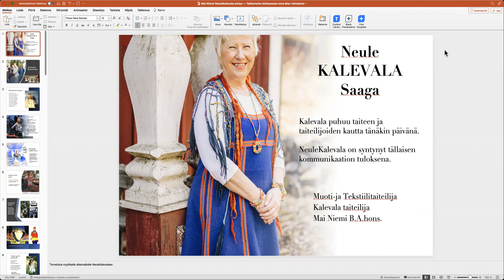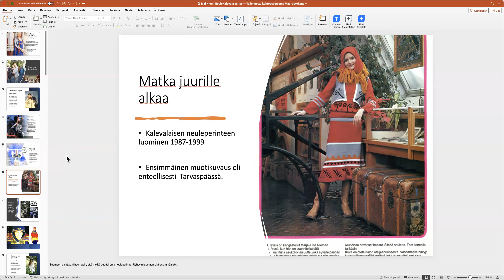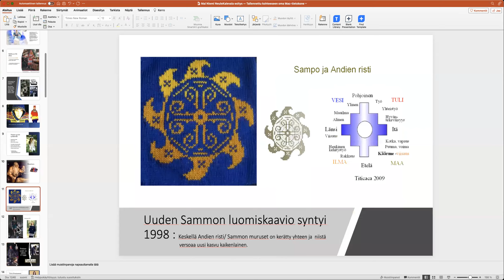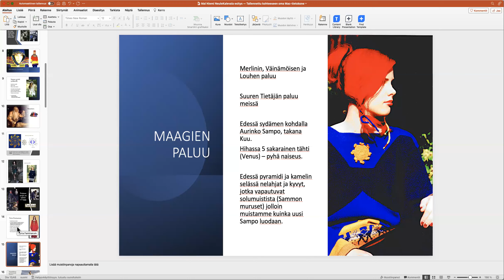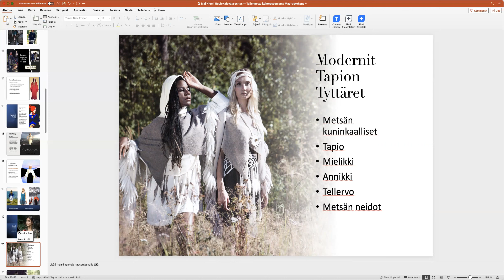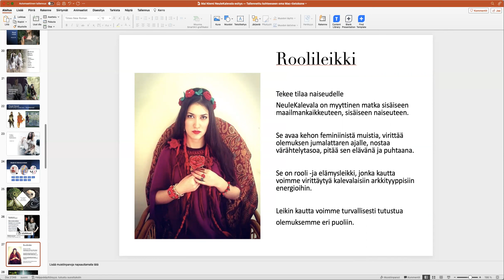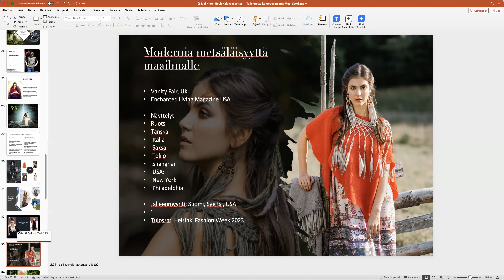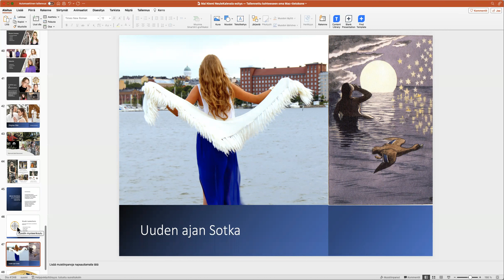NeuleKalevala saaga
NeuleKalevala on myyttinen matkakertomus ja muotiprofetia, joka seuraa tietoisuuden muutosta tässä ajassa ja kertoo Väinämöisen ja suurten maagien paluusta, uuden ajan luomisketomuksesta ja Kalevalan naisten aktivoimasta naiseuden voimasta ja naiseuden evoluutiosta. Muotitaiteilija Muotitaitelilija Mai Niemi on luonut NeuleKalevalan muotitarinat.